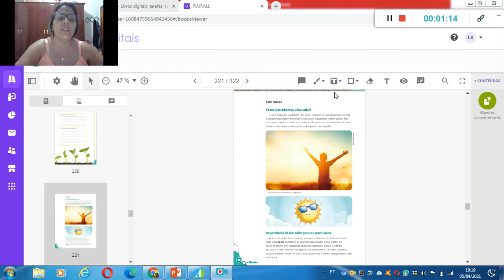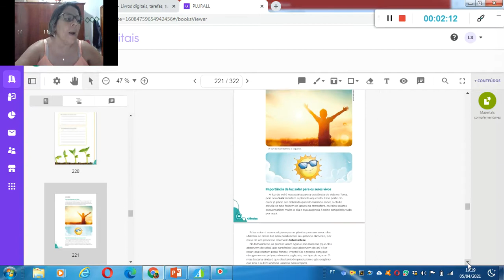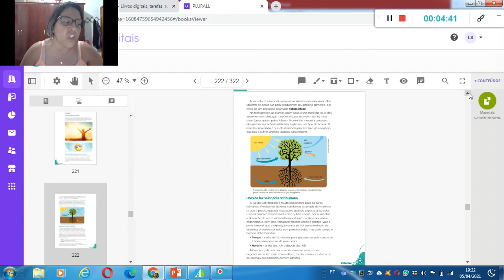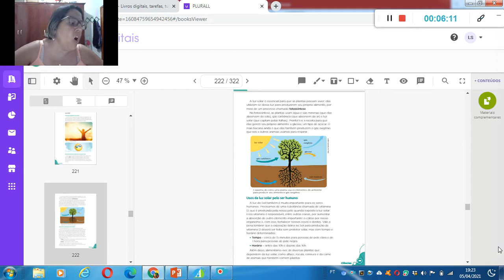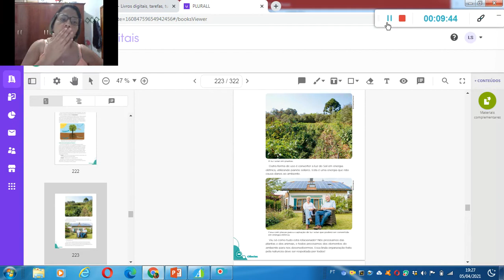Ciências 06 04 21 Tia Paula